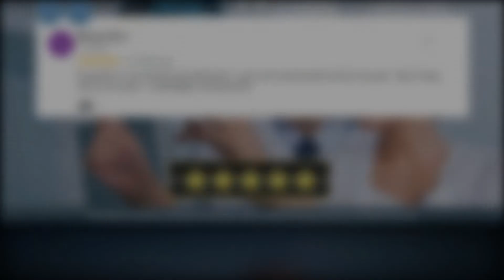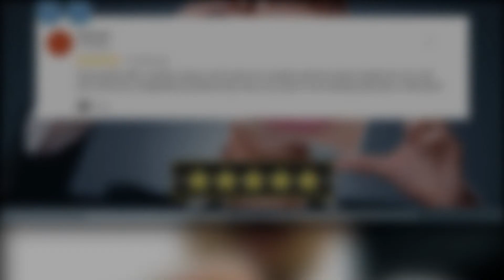Lakepoint Dental Health & Aesthetics P.A. - Top 10 Best Dentists Wichita, Kansas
Lakepoint Dental Health & Aesthetics P.A.

Here at Lakepoint Dental Health & Aesthetics, we do everything we can to ensure that our patients receive a wide range of services from experienced dentists, all while keeping them from having to move from office to office. Our additional years of dental education have allowed us to develop the necessary skills to help patients with surgical and non-surgical periodontal treatment, root canal therapy, and much, much more.

Don't just take our word for it; listen to what our patients have to say about us.
Monica Ahne says,
Everybody is very friendly and professional. I got a root canal and did not have any pain. Mary Chang did my root canal. I would highly recommend her.

Chip Jost says,
Great dentist office. friendly, always work to get you in quickly and have always treated me very well. Even with some complicated procedures, they were very aware of not causing undue pain or discomfort.

You’ll be sure to enjoy spending time with our warm, caring, and dedicated team! We look forward to welcoming patients and helping them achieve their ideal smile.